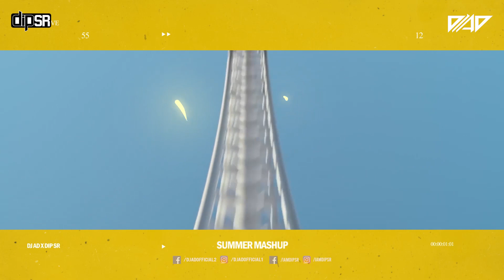Summer Mashup 2021 | DJ AD x DIP SR | Best Pop Songs Mashup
Summer Mashup 2021
Mashup BY - DJ AD x DIP SR

If you like my music then please do show me your love & support on 👉
as well. It would mean a lot to me 🙏

Drop me a message with your full name on WhatsApp (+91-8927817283) & I'll add you to my WhatsApp broadcast list. You will get notified about my New Remixes, Podcasts, Live Show Videos & many more exclusives before anyone else. Your number will never be shared with anyone so feel free to text :)

(In this playlist`s contents are all my original compose tracks. Hope you like it.)
Verified Youtube Artist Channel:

Maroon 5 feat. Future - Cold
Haan Main Galat | Kartik Sara  Pritam  Arijit Singh
LAGDI LAHORE DI | Varun D Shraddha K Nora F Guru Randhawa Tulsi Kumar

THANKS
DJ AD (REGARDS)